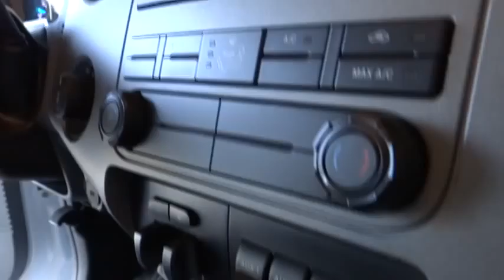2012 Ford F250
2012 Ford F250 PK

Gosch Auto